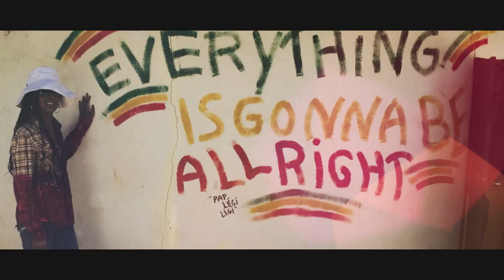Gambia Mission Trip